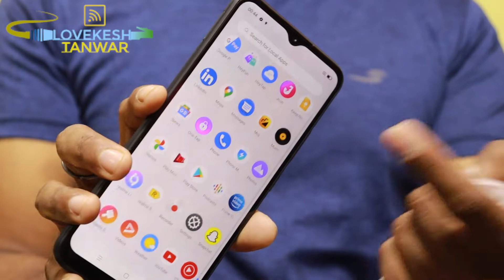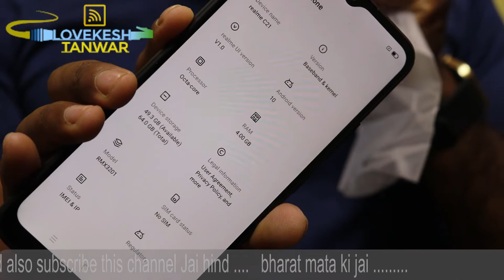Realme New Smartphone Giveaway and full review ( buy or not ) must watch ?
in this video we will talk about new realme samrtphone for more information watch this video

My Recommendations

Redmi Note 9
Redmi Note 9 Pro
Realme Narzo 30 Pro 5G
Realme X7
Oppo F19 Pro+ 5G
Mi 10i 5G
Oneplus Nord

My Gear